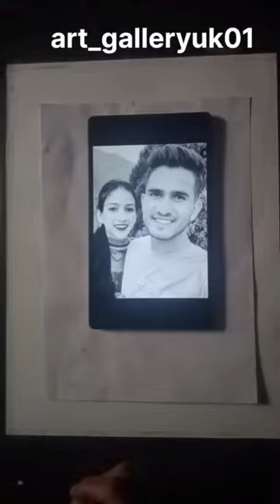@ _panwar_6126#artistartwork#artist#charcoalart#drawing#art_gallereyuk01